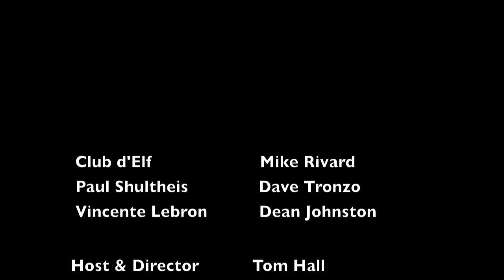Episode 7: Spontaneous Communication - Club d'Elf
In Episode 7 ImprovLive 365 gives you and inside look at the magic behind the music of Mike Rivard and Club d'Elf.